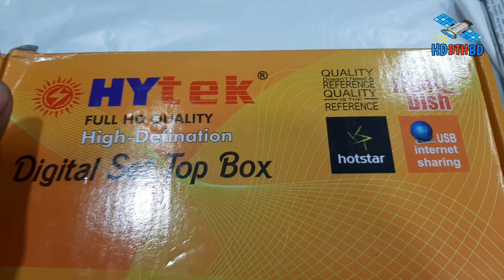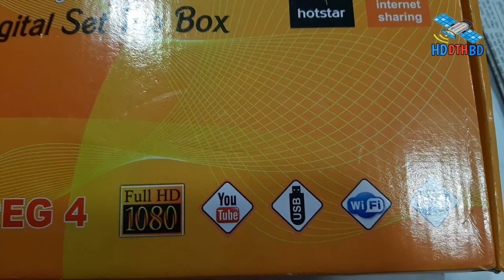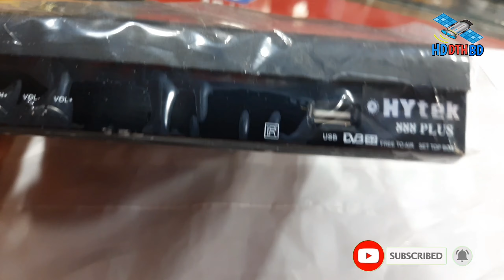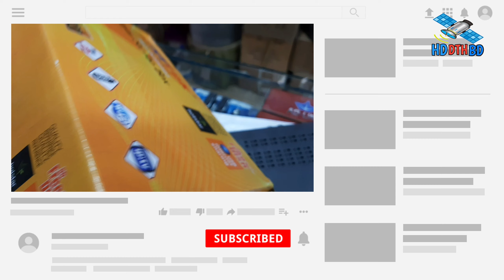HYTAK DIGITAL SET TOP BOX UNBOXING VIDEO | DDFREE DISH HD SETTOP BOX | HD DTH BD